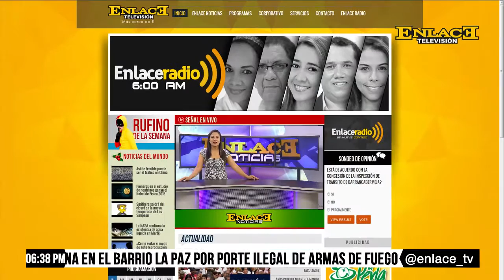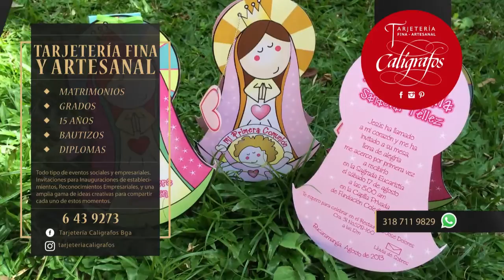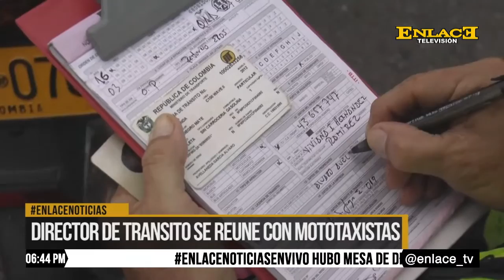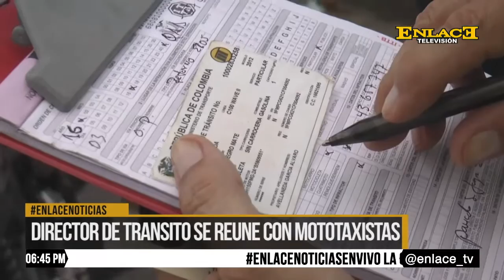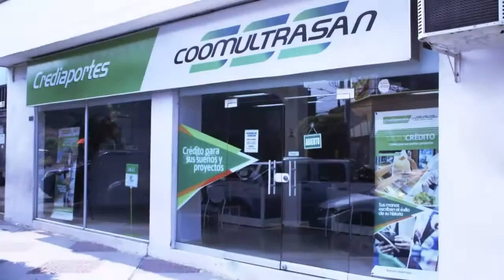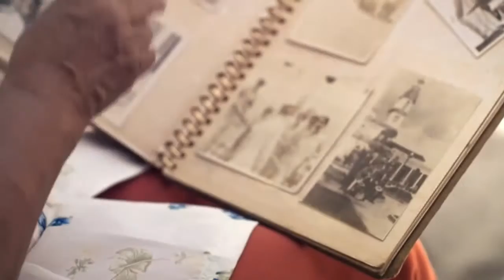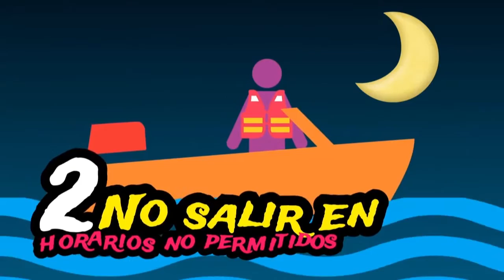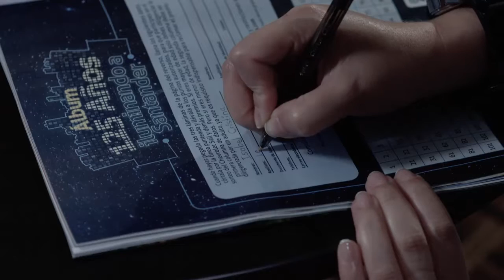ENLACE NOTICIAS JULIO 10 2016 EMISIÓN FIN DE SEMANA